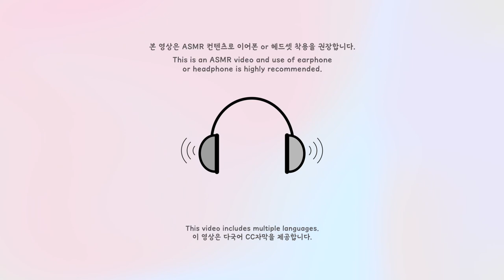ASMR 메이크업 (ft. 화장초보 메이크업샵)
미소들 안녕하세요💛
오늘은 ASMR 데일리 메이크업을 촬영해보았어요!!
(올초에 촬영했던 영상이라 겨울옷이라는 점..)
근데 제가...asmr 초보라. 마이크 사용법을 잘 몰라서. 소리가 울리더라구요..?ㅠㅠ
이렇게 3개나 촬영해놨는데. ㅎㅎ
다음부터는 다른 마이크로 사용법 숙지해서 제대로 촬영해볼게요!!
듣기 불편하시겠지만..ㅠㅠ우리 미소들의 태평양 같은 마음으로 이해부탁드려요..❤️

✔영상내 제품은 직접구매 또는 대가없는 무료제공제품입니다.
✔본 채널의 모든 콘텐츠의 무단 사용 및 상업적 사용을 금합니다.(초상,성명,영상,캡쳐 등)

💛영상 속 제품💛
[렌즈] 오렌즈 - 비비링 브라운
[귀걸이] 엠아이영
[패션] 로즐리

[화장품]
키스미
눈썹칼

바이오힐 보
판테놀 시카 블레미쉬 논코메도 더마 패드

넘버즈인
온천수 89% 미네랄 토너

바이오힐 보
판테놀 시카 블레미쉬 크림

라운드어라운드
그린티 시카 수분 선크림

쌍빠
어딕트 프렌치 립오일 04. 히비스커스

지베르니
고밀척 시그니처 쿠션 (21호)

클리오
스테이 퍼펙트 피니쉬 팩트

피카소
133 (파우더 브러쉬)

롬앤
한올 플랫 브로우(모던 베이지)

지베르니
뉘앙스 G 아이 팔레트 03 피치 블랑

피카소
207A (아이섀도우 베이스 브러쉬)

피카소 꼴레지오니
215 (언더 삼각존 브러쉬)

피카소
709 (애교살 글리터 브러쉬)

7FACE
118 (애교살 그림자 브러쉬)

딘토
단테 원바이원 아이 디파이너 412 인 더 라이트

피카소
722 (아이라인 브러쉬)

블랙루즈
펄블리 아이글리터 GT01 유리 조각빛

라네즈
뷰러

토니모리
더 쇼킹 카라 비건 03 밀리그램볼륨

필리밀리
속눈썹 고데기

네이밍
플러피 파우더 블러쉬 PKS01 헤일로

피카소
108 (블러셔 브러쉬)

스킨푸드
버터리 치크 케이크 트윈 01 멜로우 스트로베리

에뛰드
그림자 쉐딩 01 재창조

투쿨포스쿨
아티스트 비건 멀티 컨투어 (턱 쉐딩 브러쉬)

7FACE
109 (코 쉐딩 브러쉬)

컬러그램
올인원 오버립 메이커 02 쿨핑크

토니모리
겟잇 틴트 워터플 버터 01 베리슈

쿠모
핑거팁 (립 브러쉬)

딘토
블러글로이 립 틴트 201 노빌리타스

(음원은 유료결제 후 사용하고 있습니다)
[BGM]
1. Perle Blanche - Digits
2. Mastersound - Feeling Alright